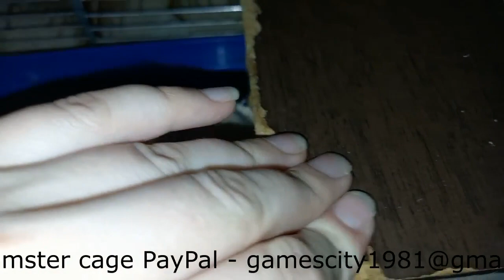27 Mazā kāmja Zemenes piedzīvojumi 13 sērija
Amatieru miniseriāls par mazā kāmja Poluņičkas piedzīvojumiem, kura no okupētās Mariupoles aizbēga no krievnacistiem uz Ternopiļas pilsētu, bet uz visiem laikiem zaudēja savus radiniekus un vecos saimniekus, kuri gāja bojā no rasistu rokām. Tagad viņai ir jaunas mājas un jauni saimnieki. Viņa pēta savu jauno pasauli un katru tās stūri.
          Lūdzu, patīk!
          Lūdzu, abonējiet mūsu kanālu!

     kāmis, kāmju meitene, kāmju piedzīvojumi, grauzējs, mājdzīvnieki, savvaļas dzīvnieki, mazulis, kāmju kopšana, zemenes, lol, trusis, suns, kaķis, ezis, skudras, šinšila, žurka, pasaka, stāsts